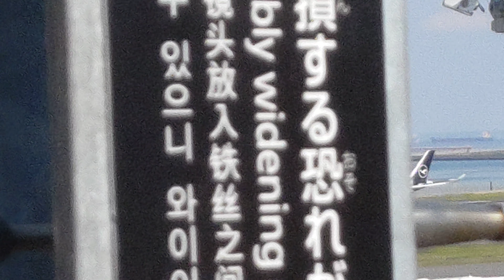ルフトハンザドイツ航空 フランクフルト行き 717便 エアバスA350-900 2021.04.11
4月11日 14時20分頃 羽田空港第2ターミナル展望デッキにて ルフトハンザドイツ航空 フランクフルト行き 714便 エアバスA350-900の離陸を撮影。
休憩から戻ってもまだ北風運用でした。

機材等はflightrader24で情報収拾しています。（撮影する機材はflightradar24で撮影したい機材に目標を定めて撮影しています。）

この日は帰省で使う京急ルートの確認を兼ねて飛行機を撮影に来ました。